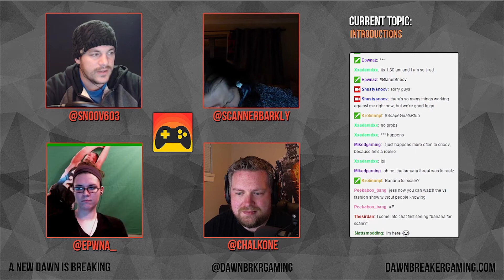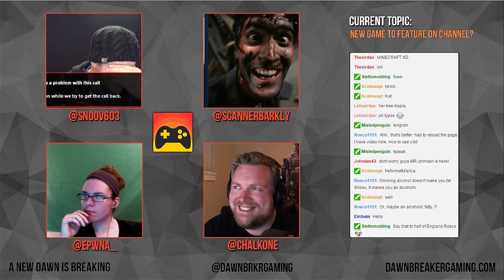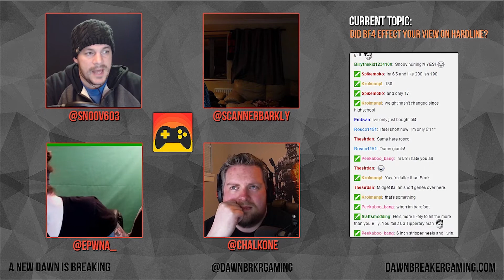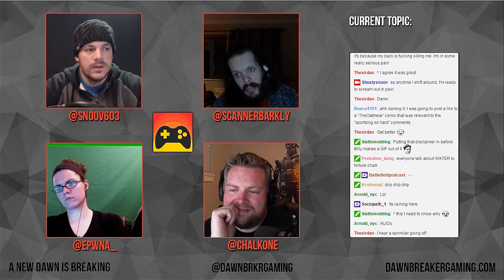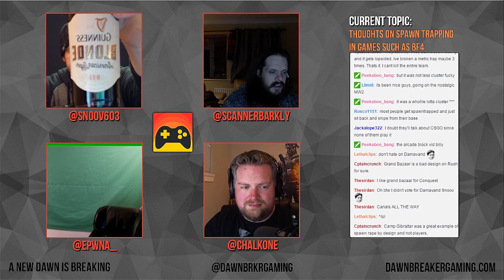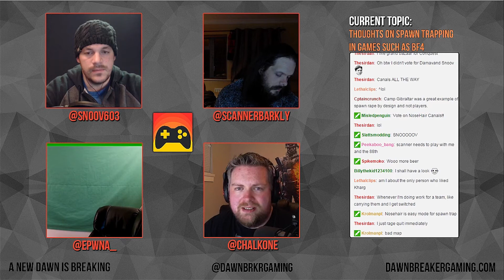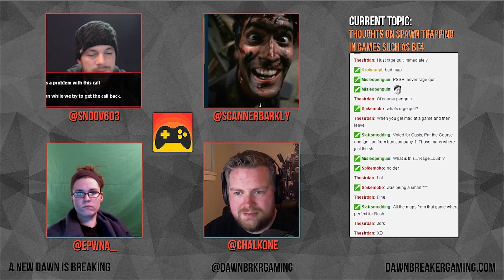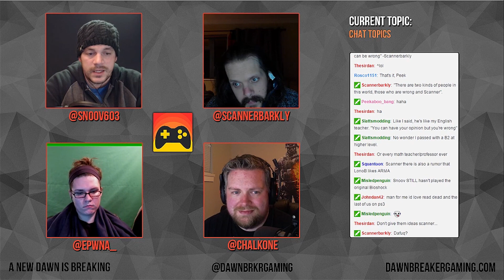The Game Speak | Episode 5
Here's Episode 5 of The Game Speak! A link to the "pick next week's topics" post on the Dawnbreaker Gaming forums is here, go add your thoughts!